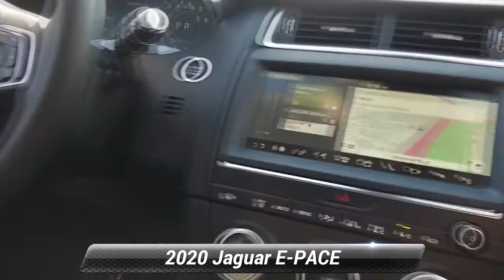Certified 2020 Jaguar E-PACE SE, Willow Grove, PA SJ20114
CARFAX One-Owner. Clean CARFAX. Fuji White 2020 Jaguar E-PACE SE AWD 9-Speed Automatic 2.0L I4 Turbocharged Fully Serviced, Passed Safety Inspection, Warranty.21/28 City/Highway MPGAwards:* JD Power Automotive Performance, Execution and Layout (APEAL) Study, Initial Quality Study (IQS)

[RLVID:3498:a0bcd3af3350535d:b7d29b2f28c41466:1]